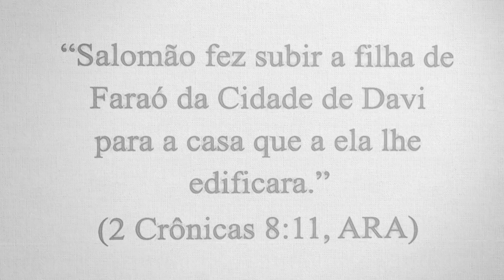REAVIVADOS - 2 CRÔNICAS 8